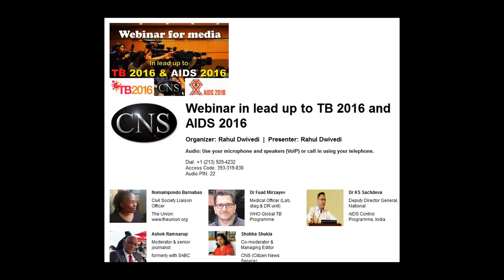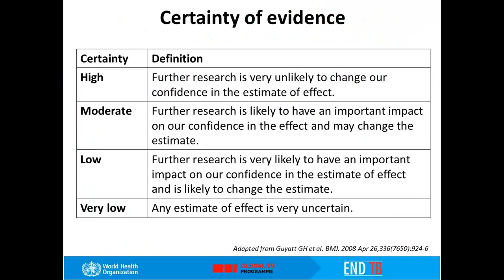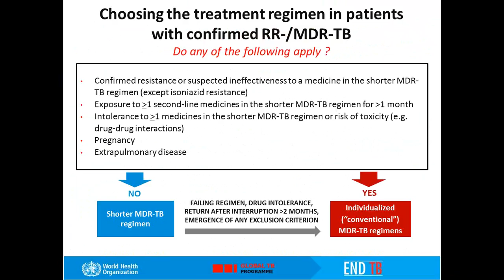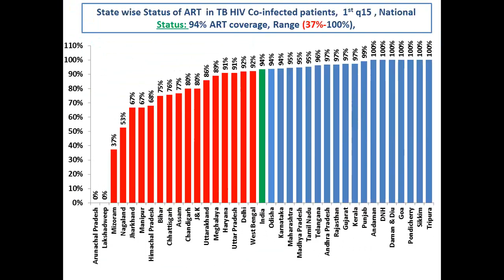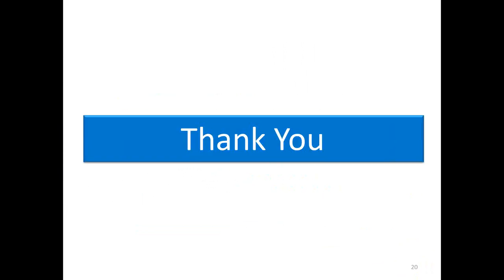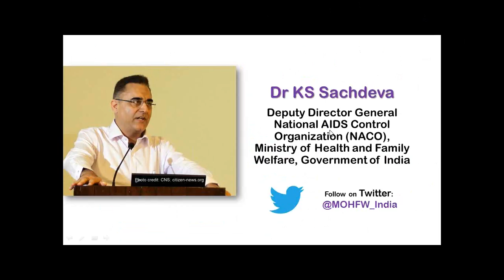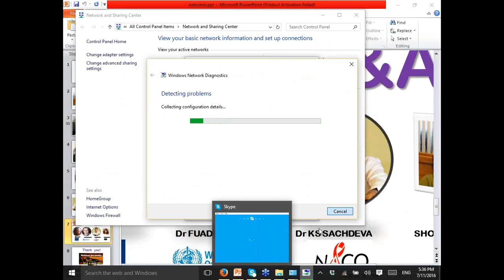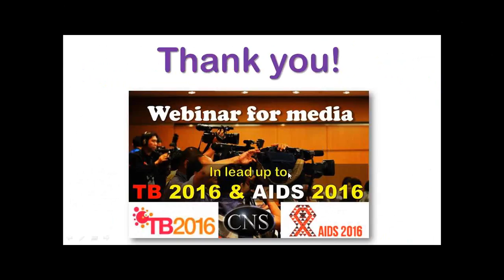[Webinar in lead up to TB 2016 & AIDS 2016] Call to scale up TB-HIV collaborative activities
This is the recording of an exclusive media webinar in lead up to International TB Conference (16-17 July 2016) and XXI International AIDS Conference (18-22 July 2016) in Durban, South Africa. Governments of all UN member nations have committed to end TB and AIDS by 2030 by adopting Sustainable Development Goals (SDGs). But unless we ensure people living with HIV are not dying of TB we will not only fail to meet SDGs but also lose gains made in fighting TB and HIV globally.

PANEL OF EXPERTS:

* Dr Fuad Mirzayev, Medical Officer, Laboratories, Diagnostics and Drug Resistance unit, WHO Global TB Programme

* Nomampondo Barnabas, Civil Society Liaison Officer, International Union Against TB and Lung Disease (The Union)

* Dr KS Sachdeva, Deputy Director General of National AIDS Control Organization (NACO), Ministry of Health and Family Welfare, Government of India

* Moderator: Ashok Ramsarup, noted award-winning commentator and senior radio programme producer, South African Broadcasting Corporation (SABC)
* Co-moderator: Shobha Shukla, Managing Editor, CNS (Citizen News Service)